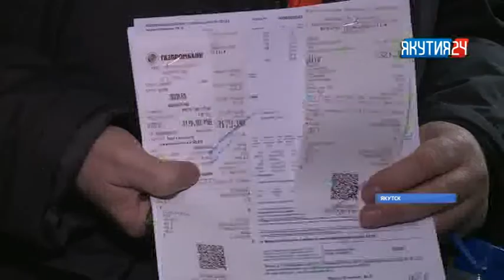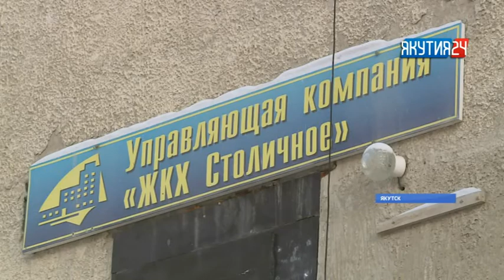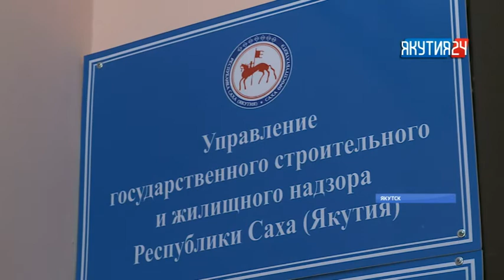Жильцы сразу 18 домов решили сменить управляющую компанию в Якутске